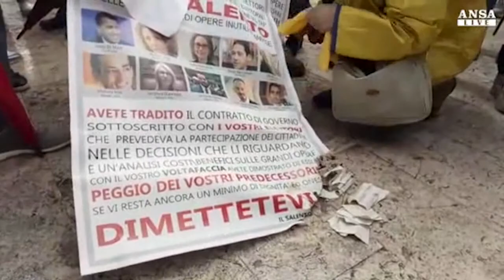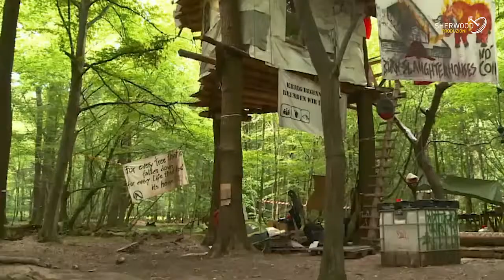Tg Sherwood - 1 novembre 2018